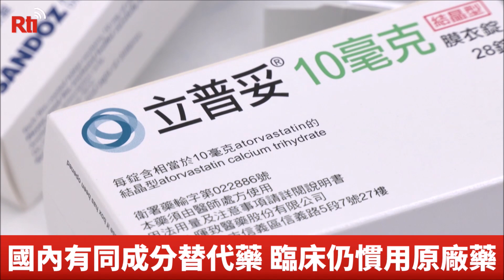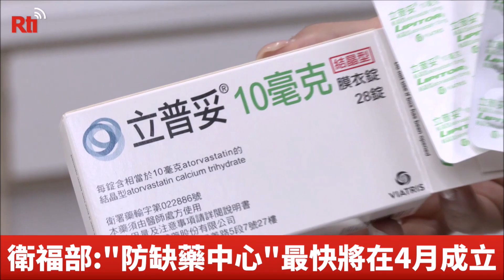食薬署、三高疾病の第一選択薬の不足を明らかに、薬剤師：在庫は4月上旬まで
世界的な医薬品供給市場の不安定化により、多くの医薬品が品切れ状態となっている。現在、血中脂質低下剤の第一選択薬である「リピトール100mg」が品薄状態となっている。これに対し薬師公会 全国連合会の王明媛・副報道官は「各薬局の在庫状況は異なるが、メーカーは既に5月末まで供給できないと発表しており、三高（高血圧、高血糖、高血脂）患者への影響が懸念される」と述べている。また、台湾内では同成分のジェネリック医薬品の代用品があるものの、臨床患者はまだ先発医薬品を使い慣れた状態であることを懸念している医師もいる。衛生福利部の薛瑞元・部長は、ジェネリック医薬品は先発医薬品と同等の効果や安全性があり、それに慣れないというのは迷信だと強調した。